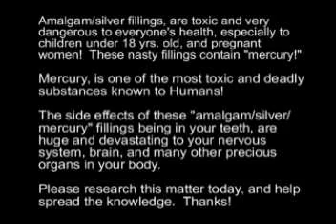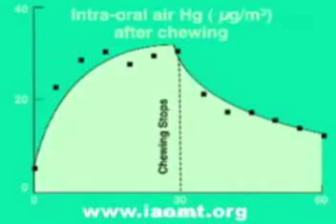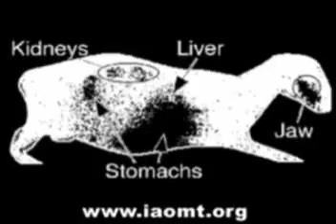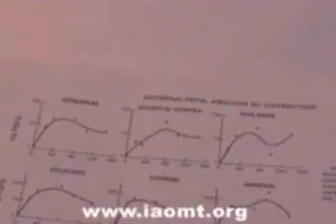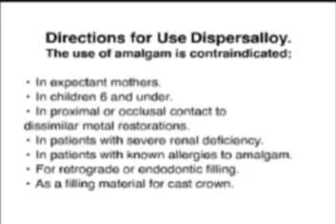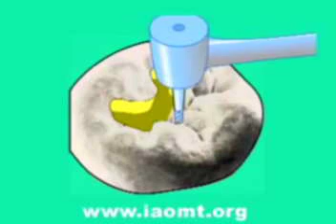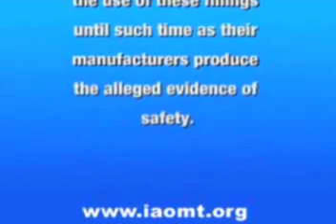Please Remove "Silver Fillings" ASAP! They Are Poisonous!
IAOMT:  International Academy of Oral Medicine and Toxicology

See with your own eyes how mercury vapor escapes from dental amalgam, also known as "silver" fillings.  It's odorless, colorless, and tasteless, but it casts a shadow in black light!

The fundamental mission of the International Academy of Oral Medicine and Toxicology is to promote the health of the public at large.

Essentially, the Academy shall continually examine and compile scientific research relating to the bio-compatibility of oral/dental materials. This agenda should ensure a more informed use of these materials in clinical practice. Within these confines, the Academy shall:

    * Accumulate and disseminate SCIENTIFIC INFORMATION.

    * Promote RELEVANT RESEARCH and EDUCATION.

    * Promote FUNDING for relevant research.

    * Promote EDUCATION of the public, professional organizations, and other groups, by providing SCIENTIFIC INFORMATION.

   * Promote NON-INVASIVE SCIENTIFICALLY SOUND therapies.

   * Provide ADVISORY SERVICES if/when required.

In Dentistry, amalgam is an alloy of mercury with various metals used for dental fillings. It commonly consists of mercury (50%), silver (~22-32% ), tin (~14%), copper (~8%), and other trace metals.  In the 1800s, amalgam became the dental restorative material of choice due to its low cost, ease of application, strength, and durability.

Recently however, its popularity has diminished somewhat.  Concern for aesthetics, environmental pollution, health, and the availability of improved, reliable, composite materials, have all contributed. In particular, concerns about the toxicity of mercury have made its use increasingly controversial. Due to a worldwide plan to phase out the use of mercury, Norway and Denmark have deliberated in 2009 a ban of mercury dental amalgam in their countries.  Sweden announced a similar ban, and dentists in Sweden will no longer be allowed to use mercury in fillings after April 1, 2008. The Swedish amalgam ban is for both environmental and health issues, according to the Swedish authorities.